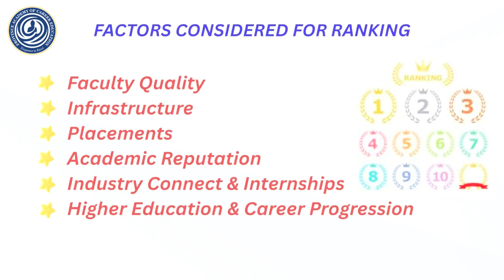Top 15 ECE Colleges in Kerala 2025 | Best Electronics & Communication Engineering Colleges - KEAM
Unlock the secrets to choosing the best Electronics & Communication Engineering (ECE) college in Kerala! In this video, we reveal the Top 15 ECE Colleges in Kerala for 2025, ranked based on six critical factors — faculty quality, placement performance, infrastructure, academic ambiance, industry connect & internships, and higher education & career progression.

Whether you are a KEAM aspirant or a parent helping your child decide, this video provides in-depth insights into the strengths and highlights of each college, empowering you to make an informed decision about your engineering future.

Colleges Covered:
College of Engineering Trivandrum, GEC Thrissur, Model Engineering College Thrikkakkara, TKM Kollam, Mar Athanasius College, RIT Kottayam, and many more!

Some considerations for ranking:
✅ How these colleges compare across key metrics
✅ Which colleges excel in placements and internships
✅ Infrastructure and faculty strengths
✅ and more

Please take note that the ranking provided is for refence only-using our data sets and estimations- to help you while giving options, and you are requested to verify the instituions based on your priorities.